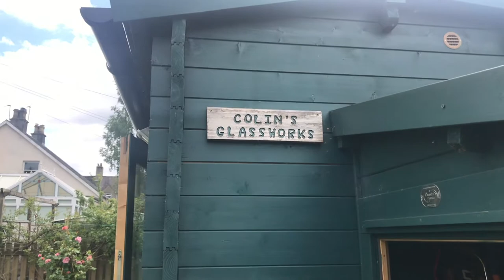Glass Studio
Quick tour of my Glass Studio